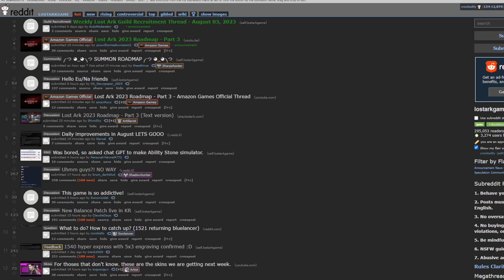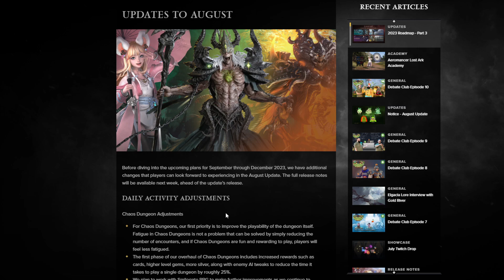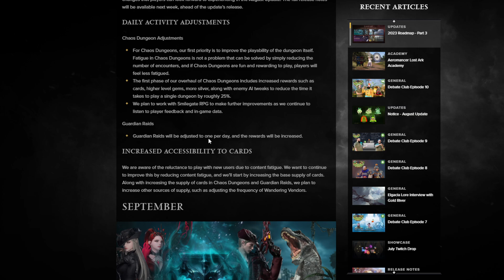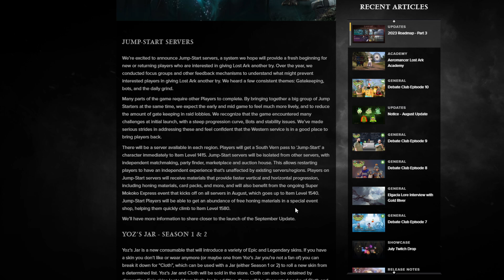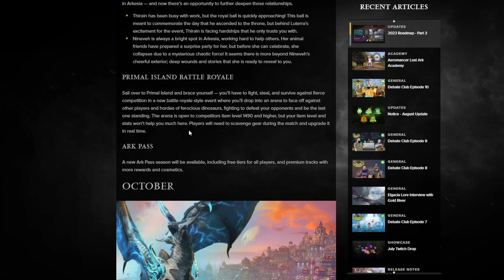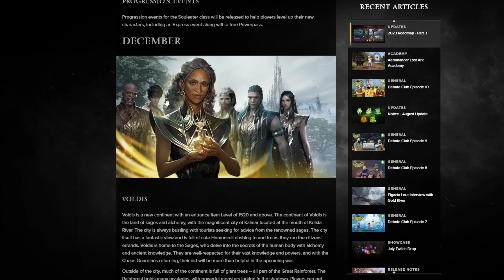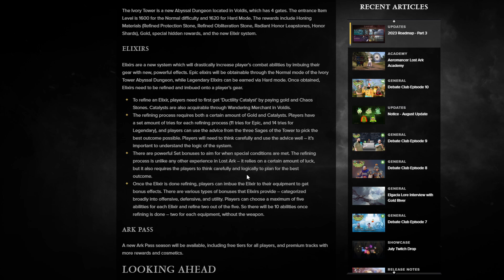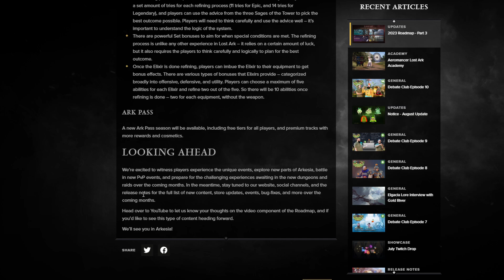AUG 2023 ROADMAP. CHAOS CHANGE. GUARDIAN CHANGE. SOUL EATER. INSANE. | Lost Ark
my brothers in christ it is happen

new lost ark ROADMAP JUST DROPPED AND ITS FIRE

SOUL EATER NOVEMBER
ELIXIRS DECEMBER
HEAD START SERVERS? LETS GO
and of course the CHAOS DUNGEON AND GUARDIAN RAID CHANGE IN AUGUST PATCH?

more ark to come

•SUPPORT ME DOING THIS FULL TIME BY BECOMING A YOUTUBE MEMBER TODAY